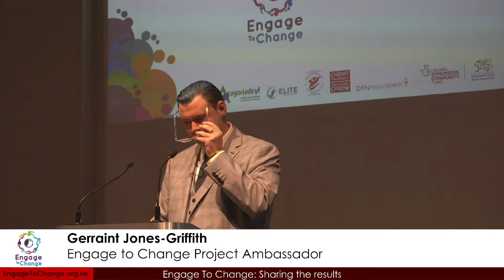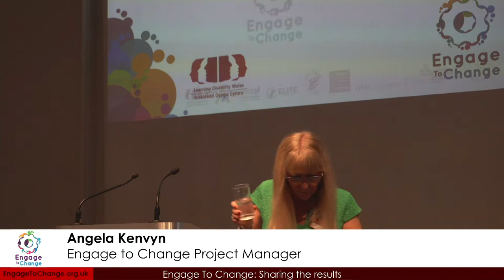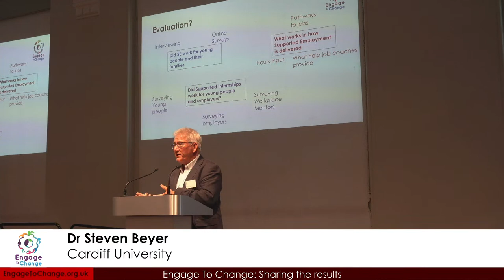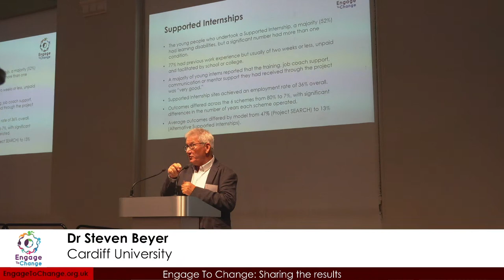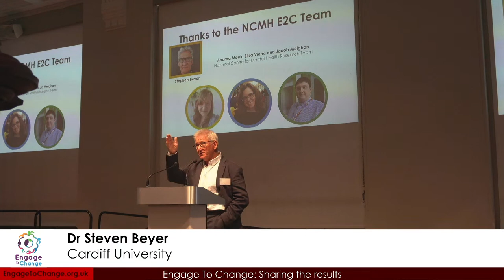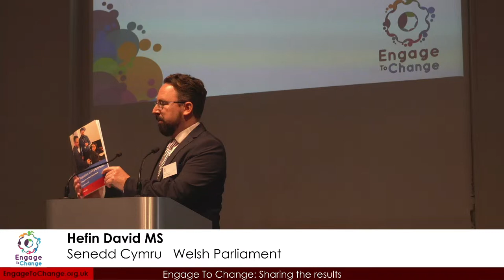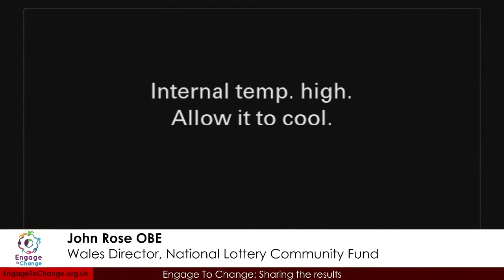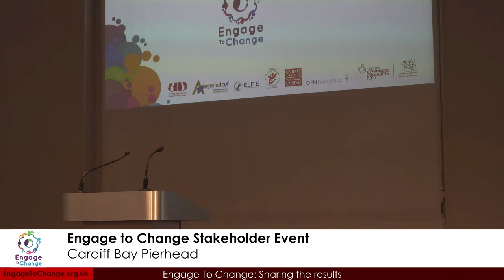Engage to Change - Sharing the results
Evalutation of supporting young people with a learning disability and or autism into employment.